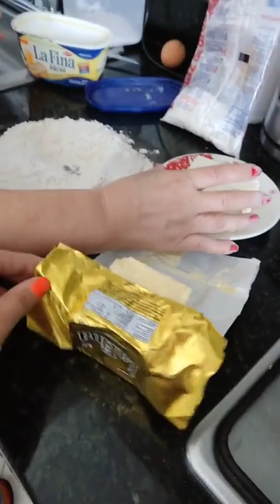HOJUELAS SÚPER DELI